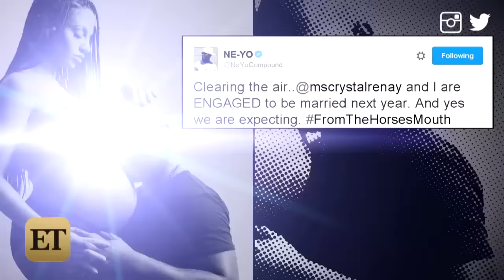Ne-Yo Ties The Knot With Girlfriend Crystal Renay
The 'One In A Million' singer is officially a married man!